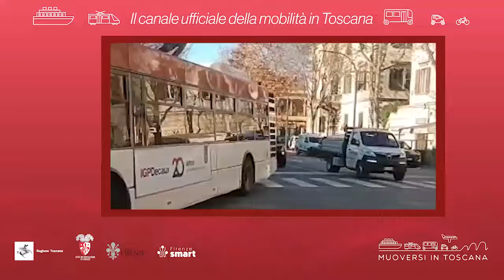Muoversi in Toscana - Edizione delle 8.30 del 27 gennaio 2022